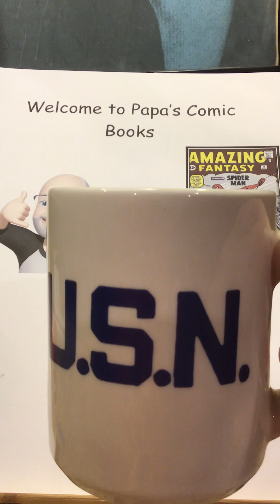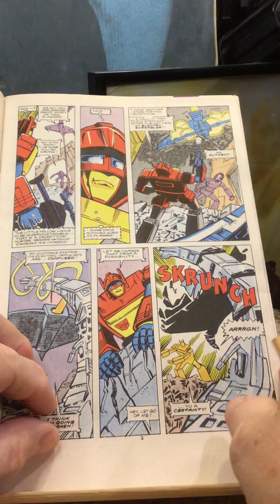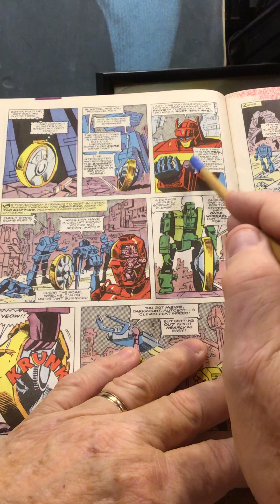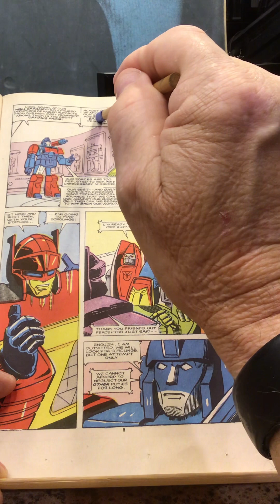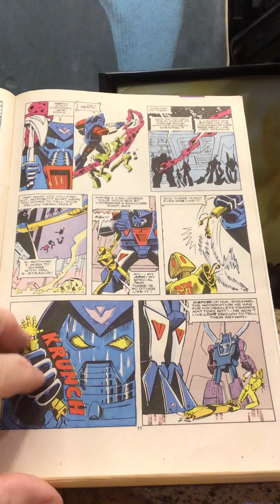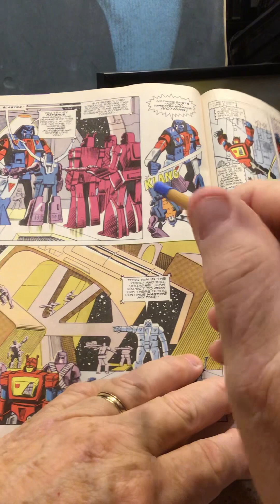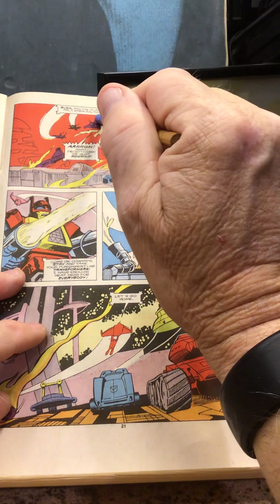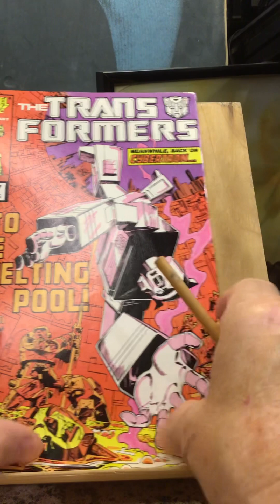The Transformers # 17, June 1976. “Into the Smelting Pot”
Reading The Transformers into the Smelting Pot. Number 17 from 1986